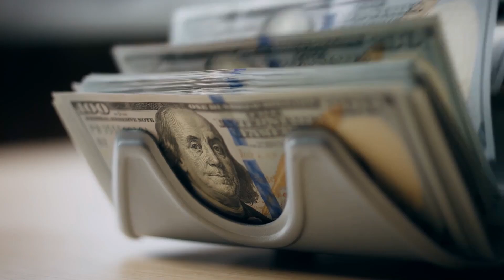SpaceX's IMPOSSIBLE Rocket Landing! (How They Did It)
Witness the incredible moment SpaceX landed its first reusable rocket! This video dives deep into the challenges, the science, and the sheer determination behind this groundbreaking achievement. Discover how Elon Musk and his team revolutionized space travel, making it more affordable and accessible than ever before.